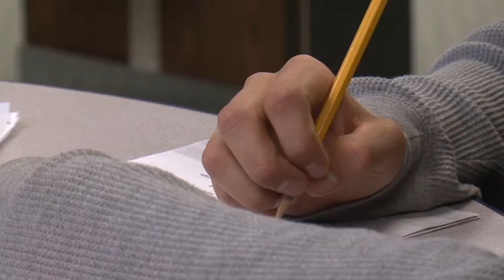The Government Shutdown Impact on The Red Lake School District -Lakeland News at Ten-October 1, 2013